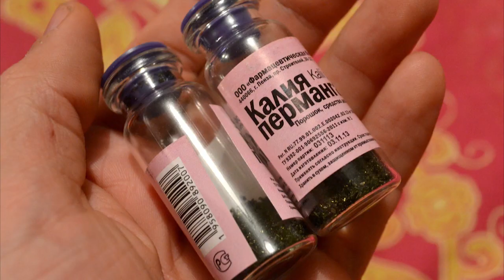Marqansin çox az bilinən faydaları| Görün bu maddə nələrə qadirdir.